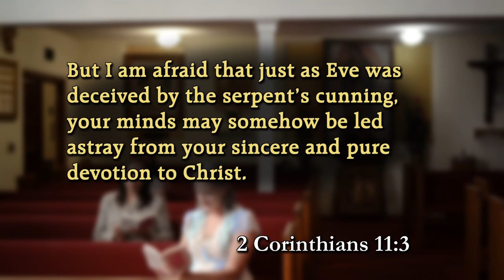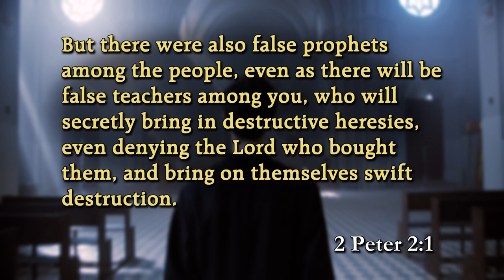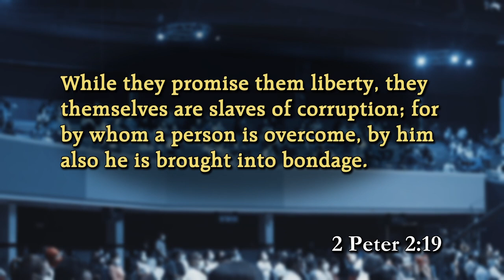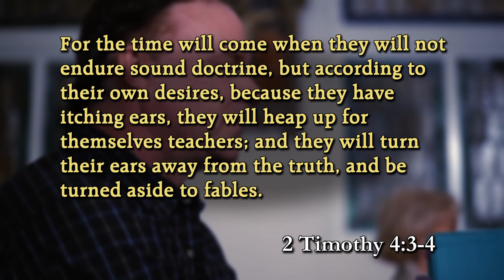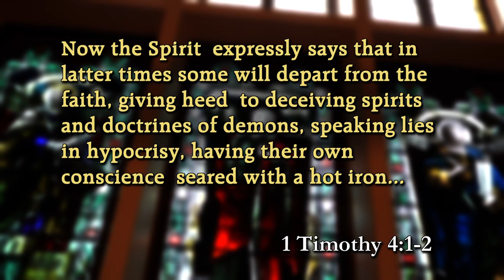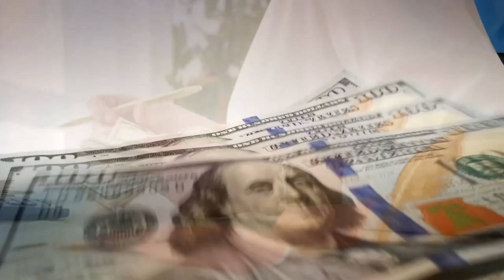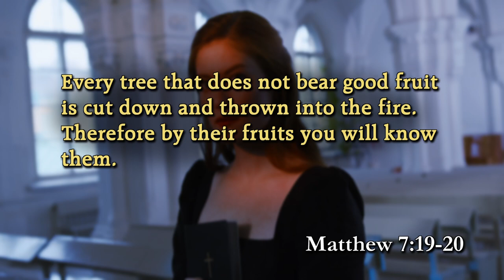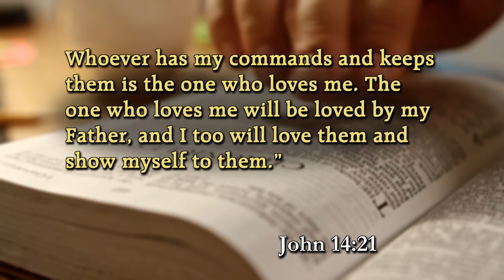Joshua & Caleb explain - Counterfeit Enemies within the Church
Beware of false prophets, who come to you in sheep's clothing, but inwardly are ravenous wolves. (Matt. 7:15)
When you have experienced the True presence of God, when you have seen the true miraculous happen, when you've heard His voice, it is incredibly easy to discern, immediately, a counterfeit. How do we know a counterfeit? By studying the Real Thing - God's Word.
(2 Corinthians 11:3-4; 1 John 4:1-3; 2 Peter 2:1-3; 2 Peter 2:18-21; 2 Timothy 4:3-4; Acts 20:28-30; 1 Timothy 4:1-2; 2 Corinthians 11:13-15; Revelations 2 & 3; Matthew 7:15-20; Psalm 119:2-3; Deuteronomy 4:29; John 14:15-21)